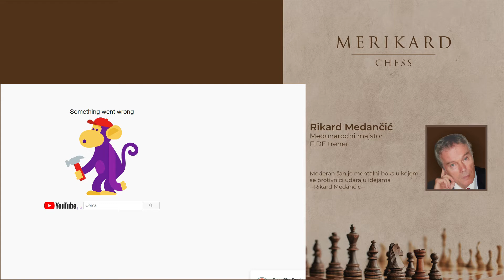Uči od majstora 296. - Jobava loš za bijelog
Dao sam mu mogućnost da me gnjavi...